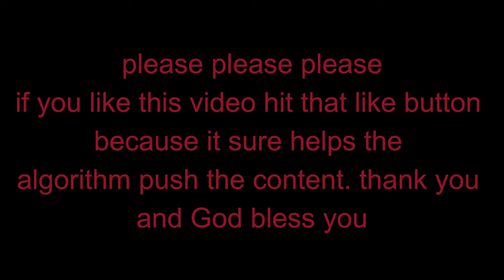FIGHTING MY WAY OUT!!! Splinter Cell Blacklist Part 15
Join me in the action-packed part 15 of Splinter Cell Blacklist as I fight my way out of danger. Watch as I use my skills and strategy to complete this mission successfully!

If you're a fan of Splinter Cell Blacklist or looking for some intense gameplay, then this video is for you. Follow along as I navigate through the game, take out enemies, and complete objectives. Don't miss out on the excitement in part 15 of this series!